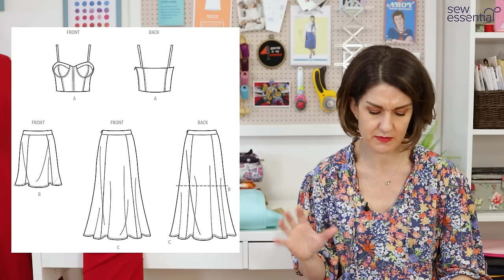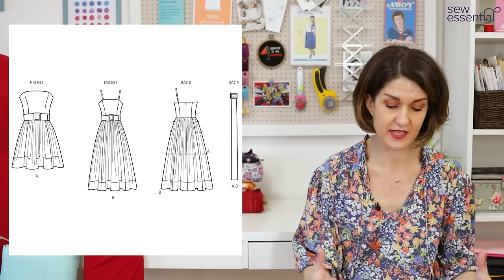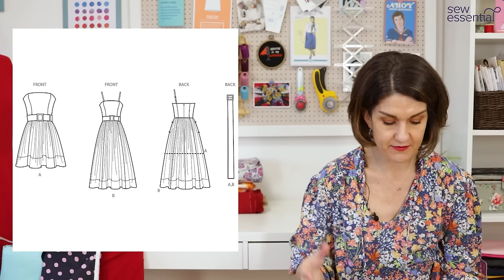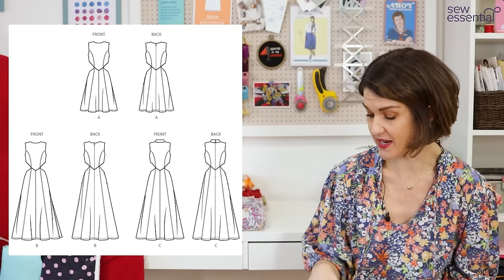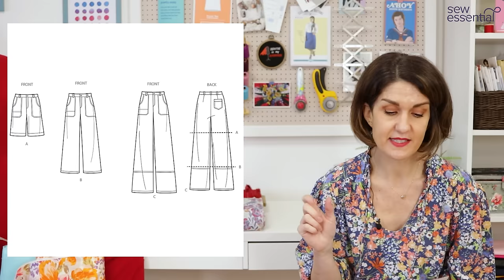New Season Simplicity Patterns - April 2024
The new season Simplicity sewing patterns release is the most meaty pattern release I have seen in a while from the big 4. There were lots of gorgeous designs, so many in fact I've done a separate video for the Simplicity vintage re-release sewing patterns in this issue - there were just too many to feature in one video.

Mimi G has produced some fantastic designs in this issue - a trench coat/utility jacket style cropped cape, which is so on trend, a beautiful sundress with full, gathered skirt and a very cute bralette and skirt co-ord set. There were also a couple of dresses with beautiful cut out designs, an awesome pair of wide leg trousers and a pretty, wedding guest worthy dress.

It is so nice to be looking at sewing for Spring/Summer 2024 and to be looking at colourful fabrics - I am so over winter!

As always the sewing patterns and fabrics featured in the video are available on our site and I've included links below along with a link to sign up for our weekly newsletter.

00:00 Introduction
00:43 Simplicity 9885 asymmetric knit dress
02:55 Simplicity 9893 Mimi G cape
04:25 Simplicity 9894 Mimi G bralette and skirt co-ord set
05:57 Simplicity 9917 Mimi G dress with gathered skirt
07:52 Simplicity 9918 and 9919 princess seam dress
10:06 Simplicity 9920 cut out dress
12:01 Simplicity 9923 trouser and shorts
14:27 New issue slide show